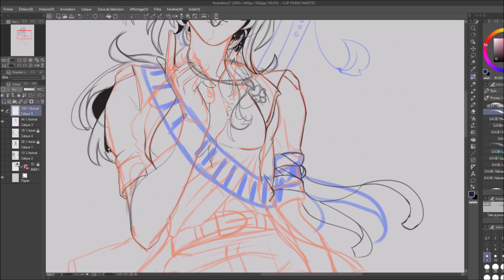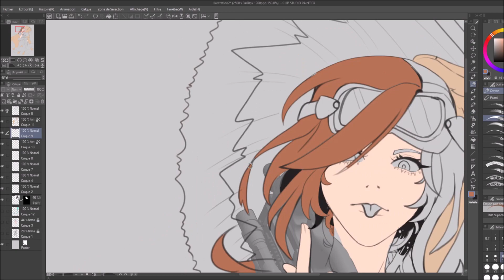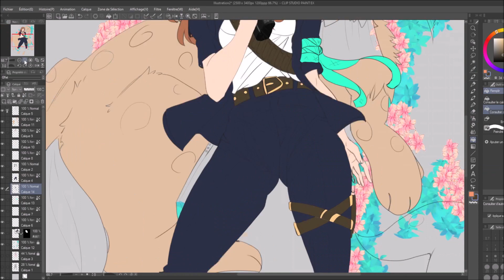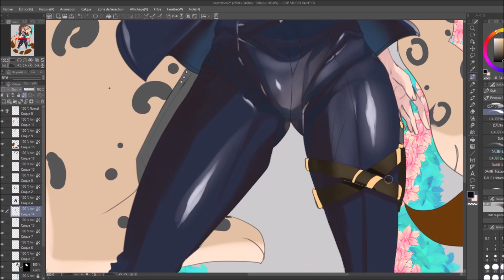Redrawing | Old Art 2021 #4 | SPEEDPAINT